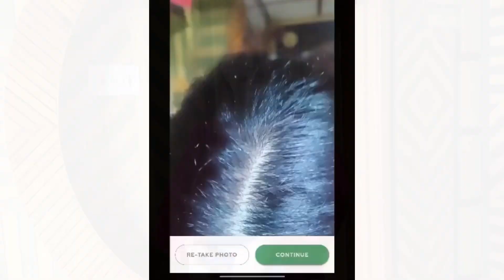मेरे YouTube चैनल का श्रेय इस शख़्स को जाता है❤️ Meet My Family Vlog Part-2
Meet my family Part-2

NEHAA200 only valid for first 500 users

My new Instagram link👇🏻